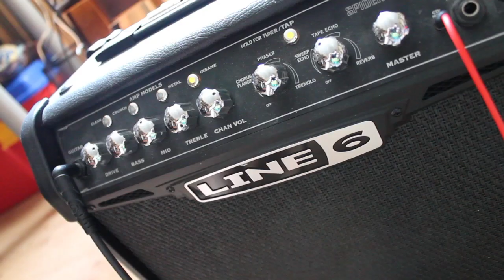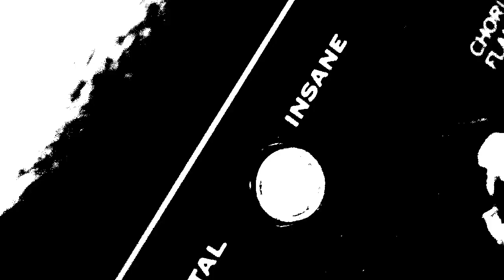Belzebong - Bong Thrower (cover)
My first cover.

Equipment:

Cort M600
Line 6 Spider IV